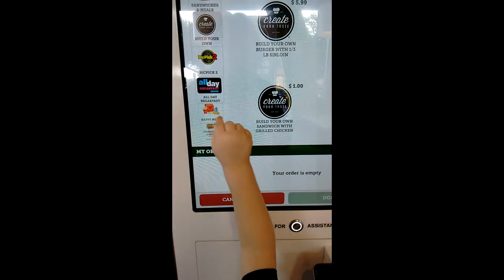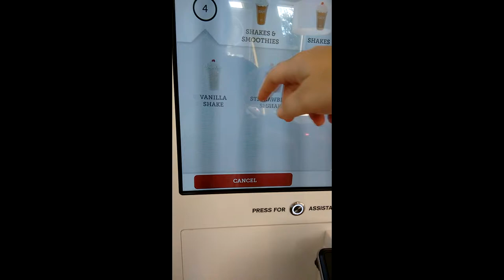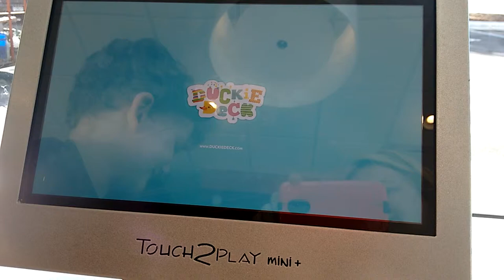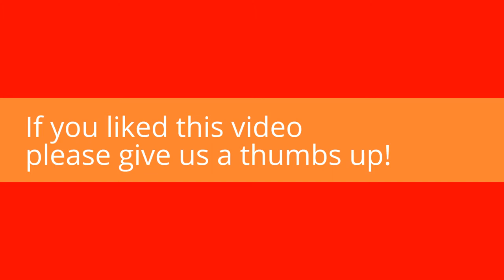McDonald's Automated Ordering Experience ~ Rocco's Toybox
We tried our local McDonald's which has been recently remodeled. We were surprised to see all the new changes including an automated ordering system and table-side games! We actually liked it even though the service was a little slow. The menu says it will be 8-10 minutes if you order a hamburger. All food is hand delivered and HOT! It's a nice improvement over the old McDonald's Fast Food but I think they are getting a little too fancy for fast food. Let us know your opinion in the comments below!